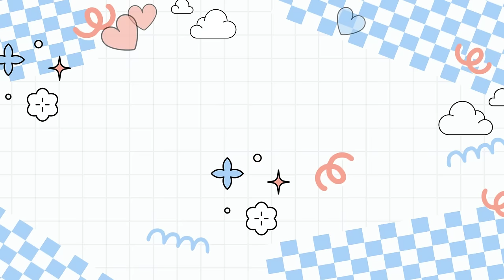[EP. 70] 박무현 코치와의 마지막 황제레슨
*영상설명
[EP. 69] 박무현 코치와의 마지막 황제레슨

⭐️ 장소 : 남양주 퇴계원 도제원초등학교 체육관
⭐️시간 : 매주 토요일 13시~16시

⭐️장소 : 서울 상봉초등학교 체육관